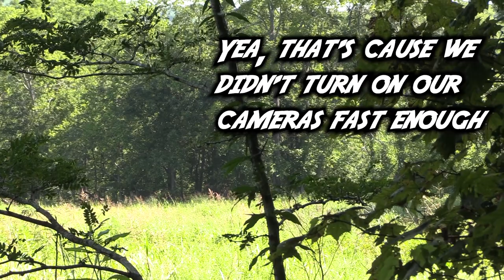Out of State Hunt: Scouting Kentucky Public Land for Velvet Bucks: Day 2 (Swamp N Stomp ep. #3)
On day two of their scouting trip, Mark and Danny are determined to lay eyes on some shooter bucks on public land. After seeing the giants the day before on private land, there was hope that big bucks do exist and in this episode, they may just find some...

---Bow Setups---
Mark’s X-Bow

Mark's Bow:
Bowtech Carbon Icon
52lb; 27.5"; 586gr arrow
Inserts- Ethics Archery 180gr
Range Finder

Danny's Bow:
Hoyt Carbon Spyder Turbo.

Common parts:
Bow sling

---Camera Gear---
Mark’s Cameras:
Clamp mount